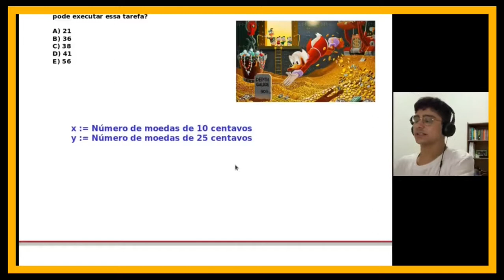Tio Patinhas: tem dinheiro esborrando pela tampa mas é mão de vaca!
Tio Patinha é o pato mais rico do mundo. Sua fortuna é guardada num caixa forte com 30 acres cúbicos. Hoje ele decidiu doar dinheiro, e com certeza deu problema… Deu o Problema 5 do nível 3 da OBMEP de 2018.